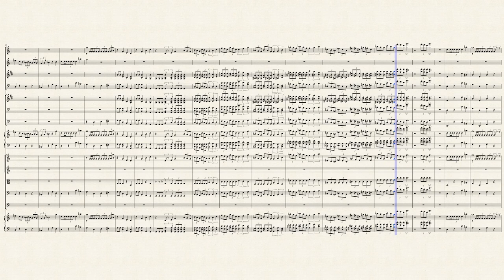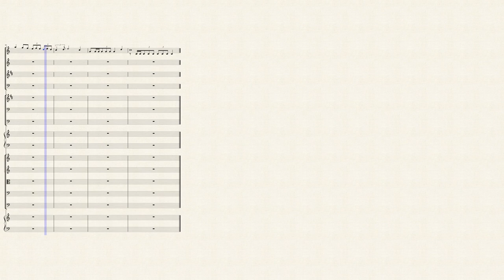Mooney s Theme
Music Intro for Stage Show and Stand-up Performances.
Written and arranged by Gary F. Mooney using MUSESCORE software program.